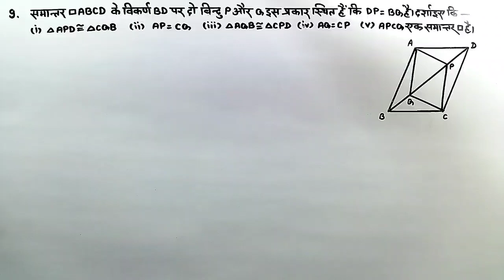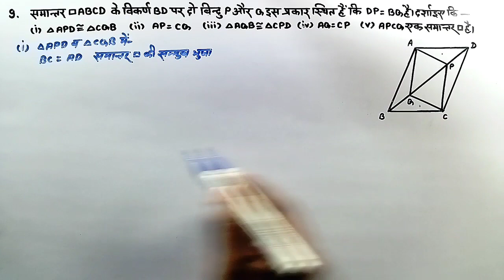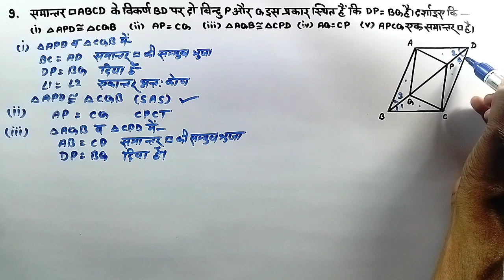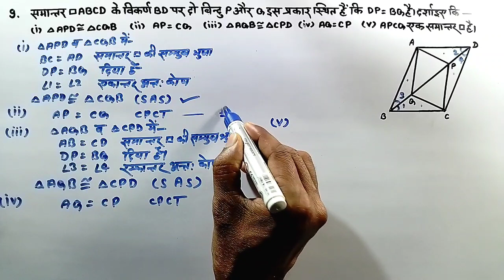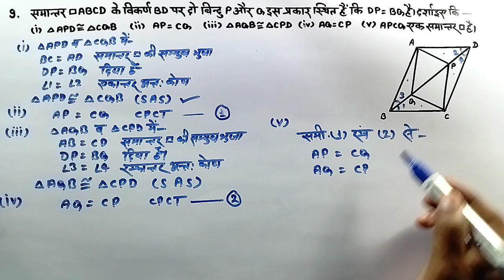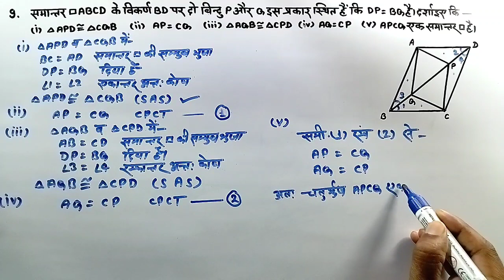Class 9th math exercise 8.1 Question 9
इस वीडियो में कक्षा-9 गणित के अध्याय 8 चतुर्भज के प्रश्नावली 8.1 का प्रश्न9 हल करना सीखेंगे।
In this video you will learn how to solve Exercise 8.1 of Class 9th Maths Chapter 8 Quadrilaterals Question9